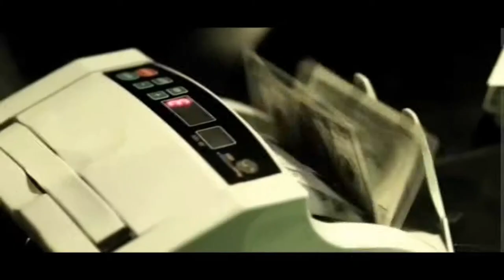Mc Lek - Dia De Balada ( VIDEO MONTAGEM HD FODA )